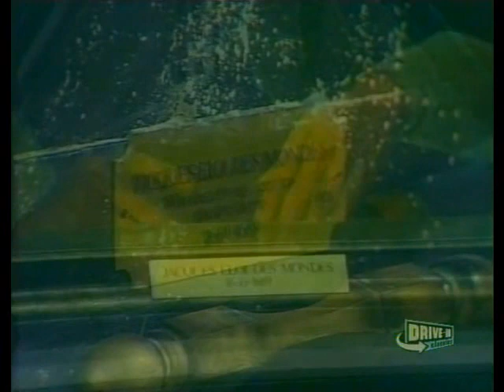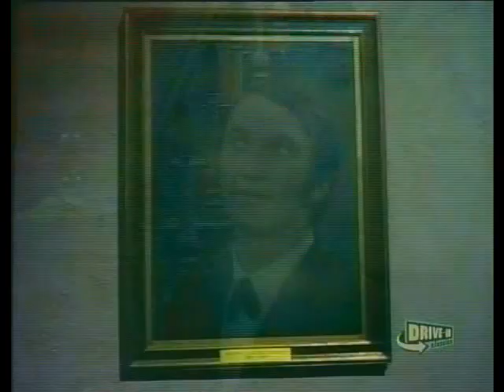gfd dfg dgfdfg4 g42 w